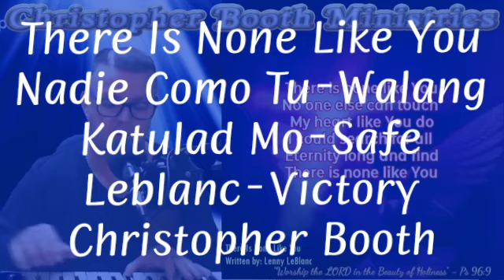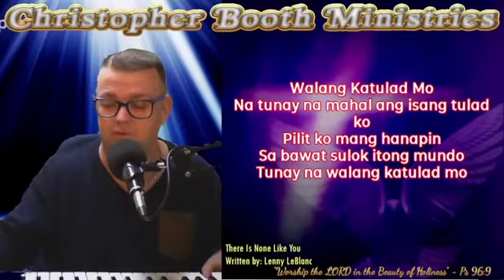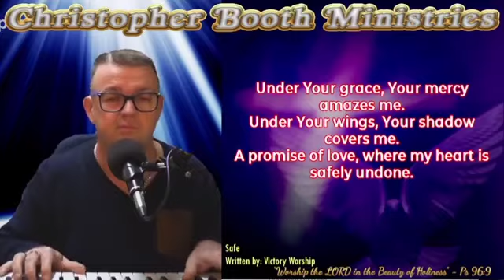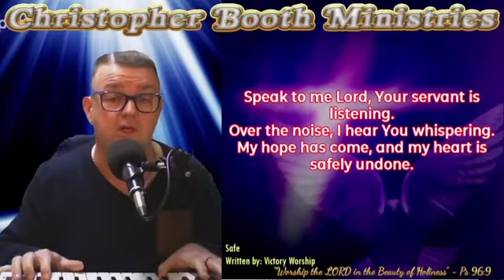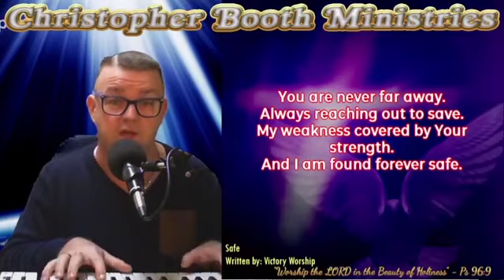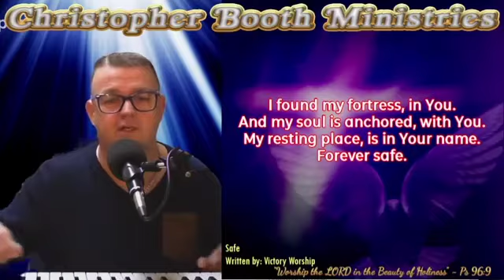There Is None Like You-Nadie Como Tu-Walang Katulad Mo-Safe-Leblanc-Victory-Christopher Booth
There Is None Like You-Nadie Como Tu-Walang Katulad Mo-Safe-Leblanc-Victory-Christopher Booth-01112021

Live AM Worship with PSChrisB - Safe

G'day
Psalms 91:2-6,9-10 NIV
"I will say of the Lord,
 'He is my refuge and my fortress, my God, in whom I trust.-
Surely he will save you from the fowler's snare and from the deadly pestilence.
He will cover you with his feathers, and under his wings you will find refuge; his faithfulness will be your shield and rampart.
You will not fear the terror of night, nor the arrow that flies by day, nor the pestilence that stalks in the darkness, nor the plague that destroys at midday.
If you say,
'The Lord is my refuge,'
and you make the Most High your dwelling, no harm will overtake you, no disaster will come near your tent."

- Don't fear, just trust God and his promise to protect you.
Of course be wise, not foolish.
Proverbs 4:23
- Pay attention to where the Safety Exits are, like on an airplane don't switch off and ignore the instructions thinking you've heard it all before.
Proverbs 11:2
"When pride comes, then comes disgrace, but with humility comes wisdom."
1 Corinthians 10:12-13
"So, if you think you are standing firm, be careful that you don't fall! No temptation has overtaken you except what is common to mankind.
And God is faithful; he will not let you be tempted beyond what you can bear.
But when you are tempted, he will also provide a way out so that you can endure it."
Prayer for today:
Father
Thank you for the reassurance that we are safe in You.
We trust You, and hide ourselves in You during troubling times.
We know You are our Protector.
In Jesus name
Amen

Safe in Him
Chris